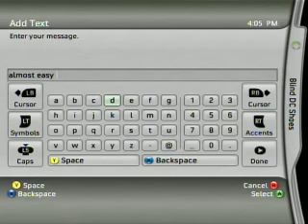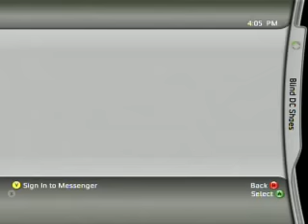100% FC - Almost Easy - Expert Drums 5 Gold Stars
GARGH FINALLY! ive gotten -1 once and that was a dropped note. wow. i never wanted to play the song again. today i got bored so i got the fc randomly!